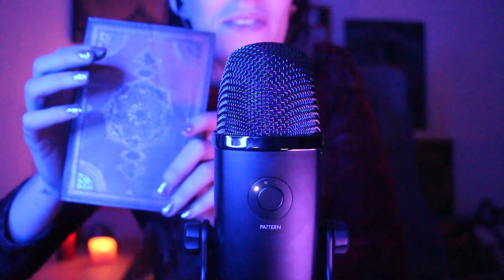Jour 18 || Quelques déclencheurs pour passer une bonne nuit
Coucou ! Bienvenue sur cette chaîne d’ASMR ☺️

Je m’appelle Lianaia et je suis une française de 26 ans. Au quotidien je suis illustratrice en freelance depuis 1 an. Je vie avec mon compagnon et nos 3 chats donc tu entendras sûrement des petits miaou de temps en temps.

J’ai décidé d’ouvrir cette chaîne pour te partager des vidéos d’ASMR qui j’espère te relaxeront et te permettront de bien dormir 😴

Dans cette vidéo, je te présente quelques déclencheurs pour que tu puisse passer une bonne nuit douce et reposante et j'espère que tu vas les aimer, n'hésite pas à me dire lequel tu préfère.

Tu peux retrouver ci dessous les diffèrentes categories de vidéos pour ce mois de décembre. Je continuerais par la suite avec un rythme de 2 à 3 vidéos par semaine.

Planning du mois de décembre :
Lundi - Vendredi : une vidéo par soir pour te détendre
Samedi : lecture de contes de noël
Dimanche : Vlog

Sur ma chaîne tu retrouveras :

👉 Des vidéos ASMR de dessin
👉 Des lectures chuchotées de contes et légendes
👉 Des méditations guidées
👉 Des vidéos avec des déclencheurs pour t’apaiser
👉 Occasionnellement des petits vlogs ou je te montrerai mon quotidien

J’espère que mon contenu te plaira, n’hésite pas à me faire des retours en commentaire

Chapitre :

00:00 Intro
01:40 Papier de soie
06:02 Slime sticky
10:14 Globe d'eau
12:55 Paille de fer
16:57 Carnet
21:32 Boule bain effervescente
25:12 Récap + outro

🎤 blueyeti X
📷 Canon eos 600D